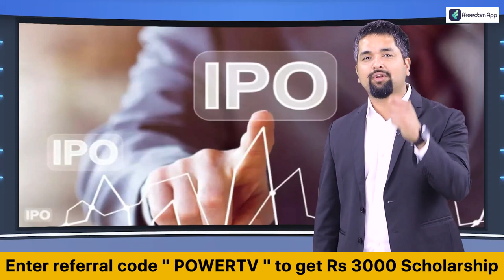Santro Ravi : ಬಗೆದಷ್ಟು ಬಯಲಾಗ್ತಿದೆ ಸ್ಯಾಂಟ್ರೋ ರವಿಯ ಕರಾಳ ದಂಧೆ | Power TV News